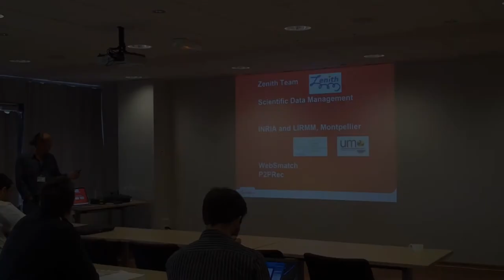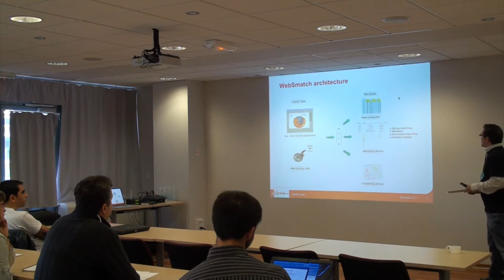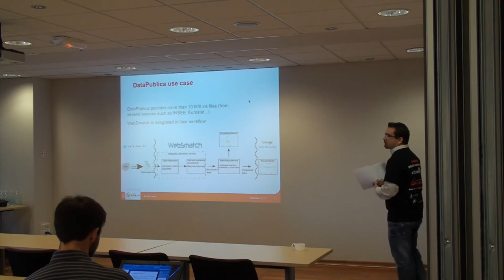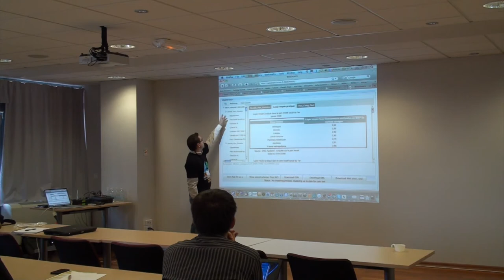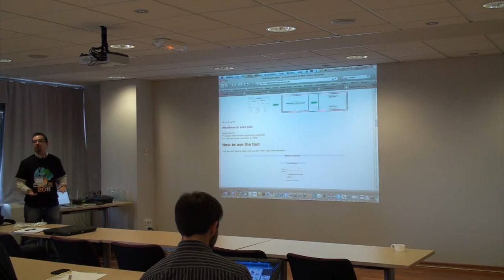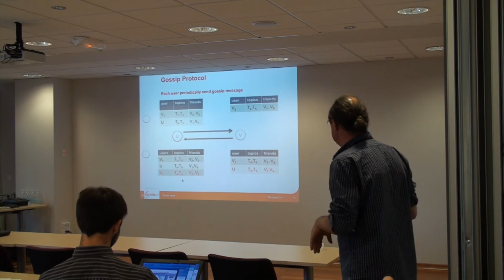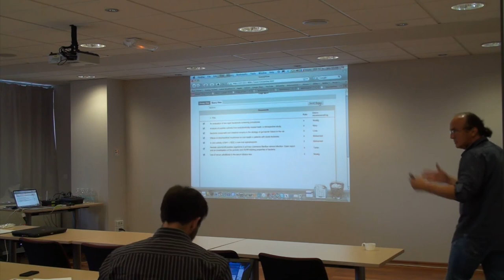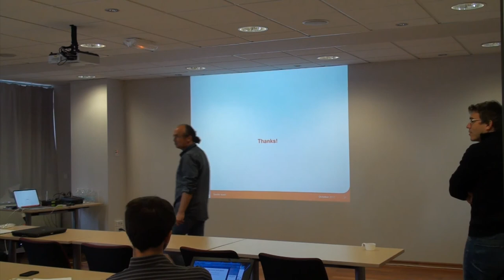Riviera DEV 2011 - WebSmatch - Didier Parigot & Emmanuel Castanier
"WebSmatch, a web environment for schema matching - Social-based Peer-to-Peer recommendation system and Shared-Data", présentation de Didier Parigot et Emmanuel Castanier à la conférence Riviera DEV 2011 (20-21 octobre 2011).